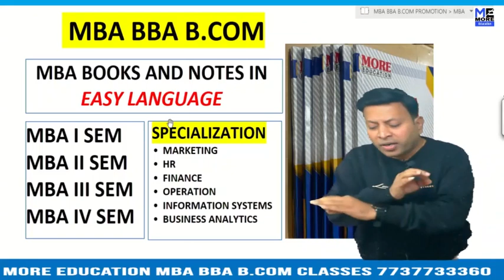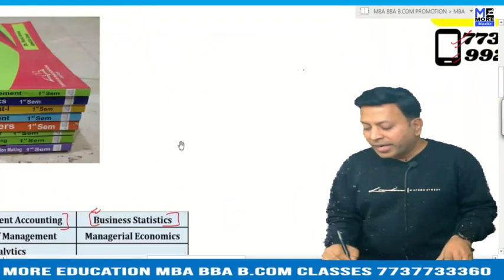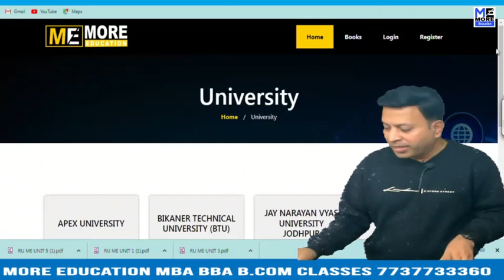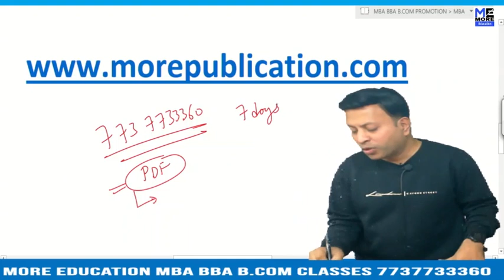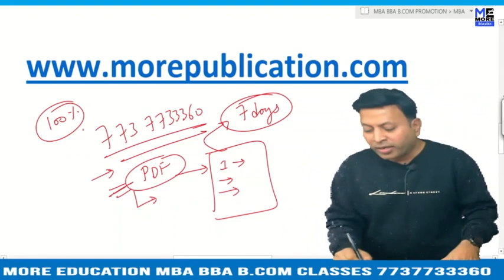MBA BOOKS/NOTES JJCET|J.J. College of Engineering and Technology|EASY LANGUAGE|BBA NOTES/BOOKS